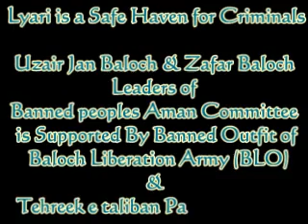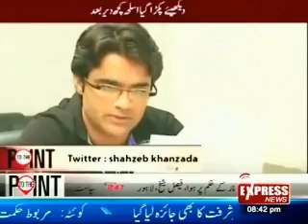Lyari Gangsters supported by TTP and BLA, resist Law Enforcement Agencies for more than 8 days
Lyari gangsters of Peoples Aman Committee is supported by Tehreek-e-Taliban Pakistan (TTP) & Baloch Liberation Army (BLA). With the sophisticated weapon smuggled from Afghanistan through Quetta resist Law Enforcement Agencies for more than 8 days from entry in Lyari. Finnaly the lyari operation was ended on pressure of political leaders like Nawaz Sharif, Imran Khan and some Sindhi and Baloch Nationalist groups. Patron of the gangsters Habib Jan Baloch managed to escape to London through Iran. Where as Uzair Baloch is still ruling the area with his gang.